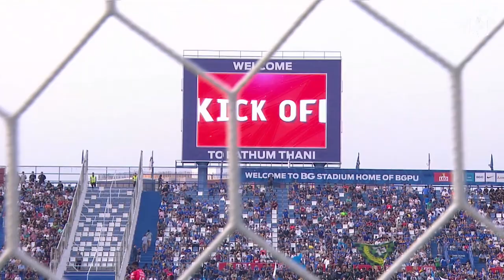HIGHLIGHTS : BG PATHUM UNITED 2-2 TRUE BANGKOK UNITED | THAI LEAGUE 2023/24 (MATCHDAY 19)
รายชื่อผู้ทำประตู
1-0 น.8 Seydine N’Diaye (Freddy Alvarez)
2-0 น.12 Danilo Alves (ชนาธิป สรงกระสินธ์)
2-1 น.45+2 ปกเกล้า อนันต์
2-2 น.70 วิศรุต อิ่มอุระ

Scorer(s)
1-0 SEYDINE N’DIAYE 8'⁣
2-0 DANILO ALVES 12'
2-1 POKKLAW A-NAN 45+2'
2-2 WISARUT IMURA 70'

⏰ วันที่ 25 กุมภาพันธ์ 2567 เวลา 18.00 น.
🏟️ ณ บีจี สเตเดี้ยม